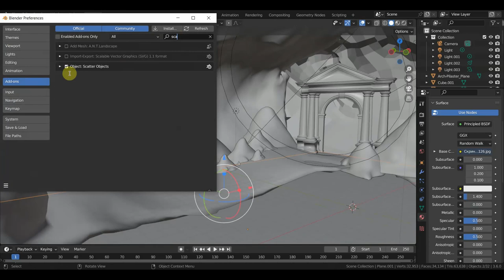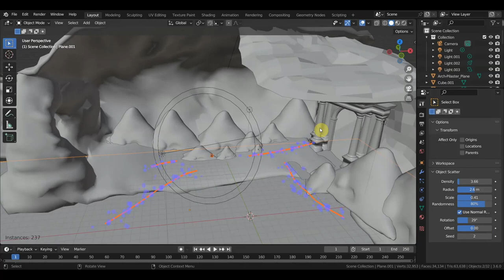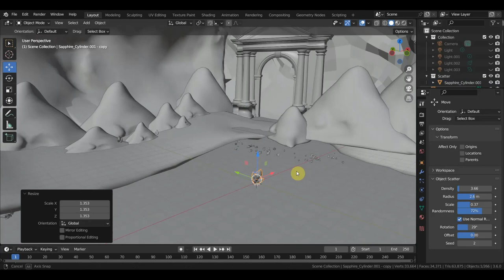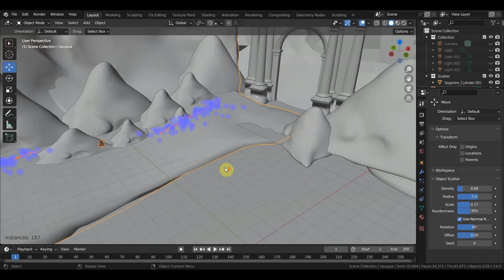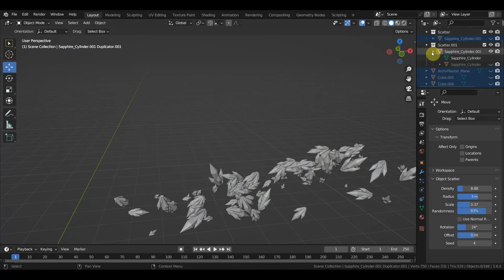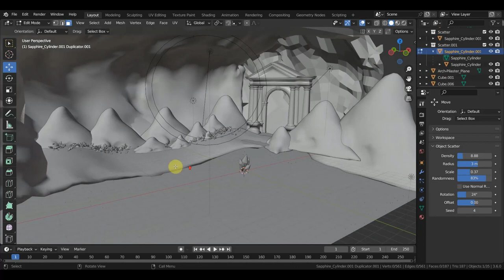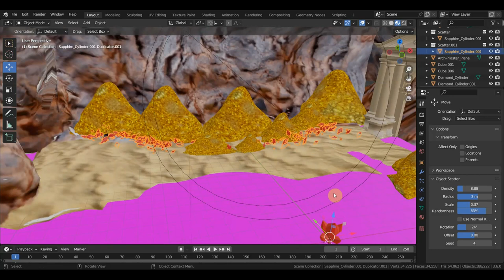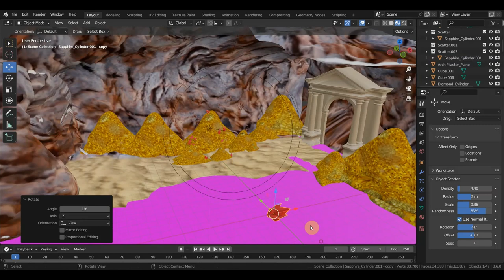BLENDER 3.6 Как раскидать предметы в локации на поверхности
ссылка на канал с которого взята инфа